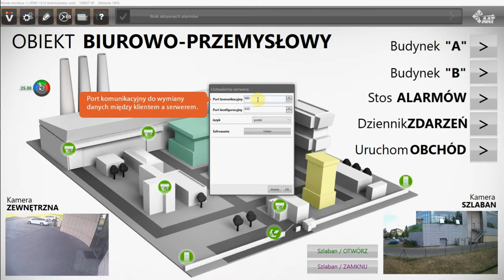VENO tutorial - Ustawienia serwera